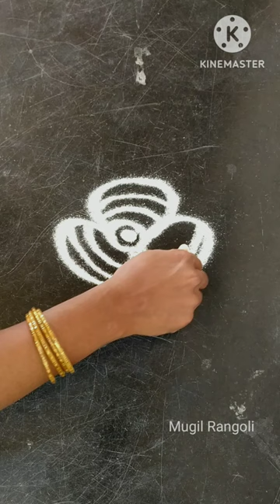Instead of Rangoli😍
crazy xyZ
aeroplane
balveer balveer
belly fat oil massage
bus game
craft
dharma paddu 143 channel
dj patalu
drawing
fun with prasad
 videos
doctor
doctor saman
dosakaya pachadi in telugu
frog
guppedantha manasu serial today episo...
jhumka wali pori
kotha cinema songs
lahari videos
manu videos
monkey
muggulu
 latest designs
4.9%
5 dots kolam
acche cartoon
blue film blue film blue film
bts
cid
COWS
dance
dress petticoat cutting and stitching in t.
flute krishna music
football shorts
generation of computer in telugu
hair style girl cutting
harsha sai videos
junnu videos
Songs
7*4 dots rangoli
amma
baba saheb song
bai chadhei
balon
bavalla na bavalla dj song
bullet bandi song
bumble
dhee latest episode
doctor
cartoon chudail wala
cartoon tamil
chhua serial
chinese food
chintu tv
danger bhoot
daya kar daan bhakti ka
emoji eating challenge
friends tik tok
funny video bacchon ki
ganpati nimajjanam
google doctor
happy birthday to you
harman khosa short video
david vakya
Songs
alibaba dastaan e kabul today full episo...
bala bala dikhao
bhagya lakshmi
bhoot ki story
bhuta
bhutachi gosht
boot
cake
cartoon cartoon
cartoon chudail wala